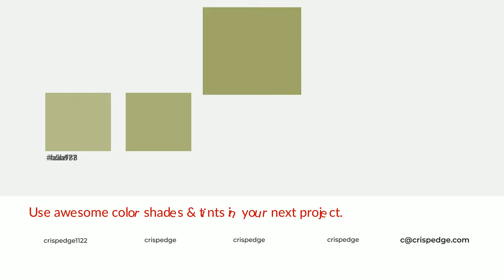Shades & Tints of Always Apple color a0a667 A Cool Green color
Shades of Always Apple color a0a667 Cool Shades of Always Apple color with Green hue for your project!

Shades
Hex 8e935b

Tints
Hex aaaf77